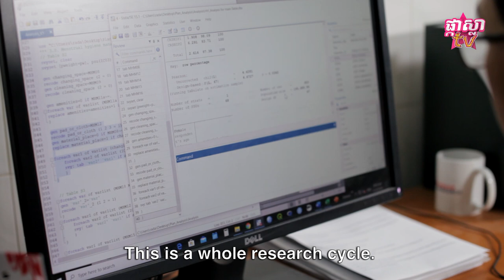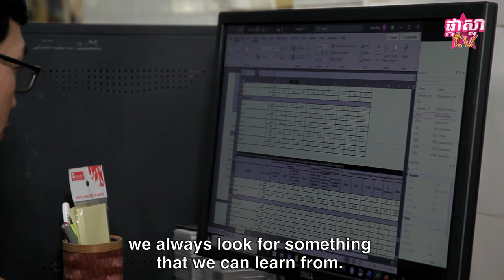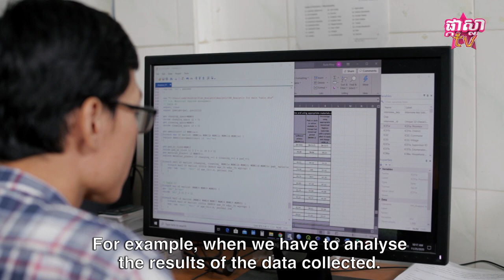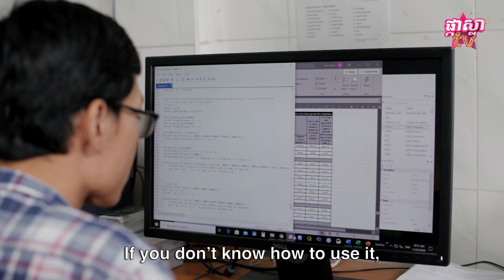ជំនាញផ្នែកទីប្រឹក្សាស្រាវជ្រាវ បកស្រាយលម្អិតដោយ KHOY Rada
ជំនាញផ្នែកទីប្រឹក្សាស្រាវជ្រាវ ត្រូវធ្វើអ្វីខ្លះនៅក្នងមួយថ្ងៃ? ជំនាញនេះអាចរកចំណូលបានច្រើនទេ?
ចង់ដឹងច្បាស់សូមទស្សនាវីដេអូមួយនេះ